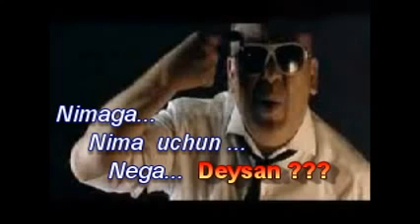Mirzabek Holmedov -Onajoningni topolmaysan 2013